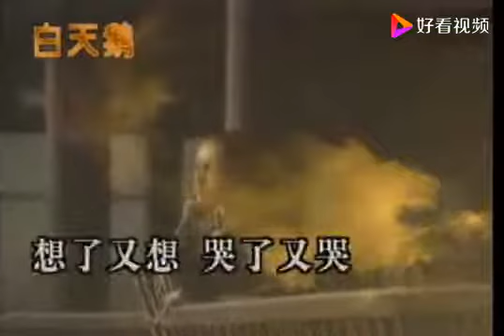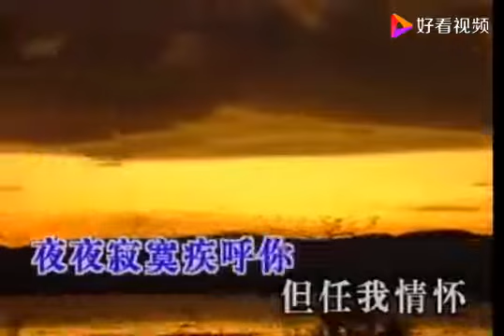夜夜寂寞&廣東